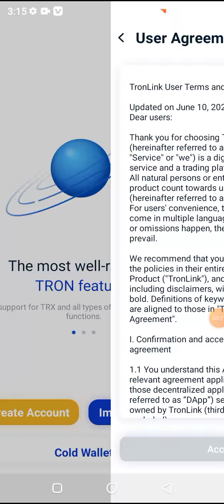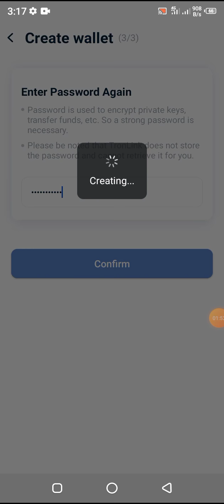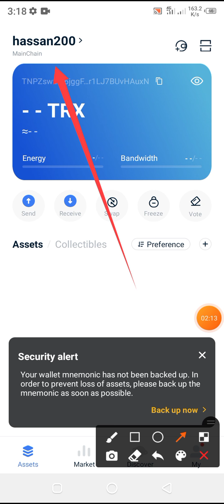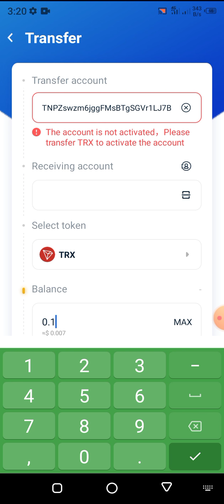how to create Tron link account ! cryptocurrency account create Karne ka tarika! create trx account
how to create cryptocurrency account cryptocurrency account kaise create Karen role link pro account kaise create Karen how to create a cryptocurrency account how to create trx account how to create drone link
drone league pro kaun kaise create Karen do ji kaun account create Karne ka tarika